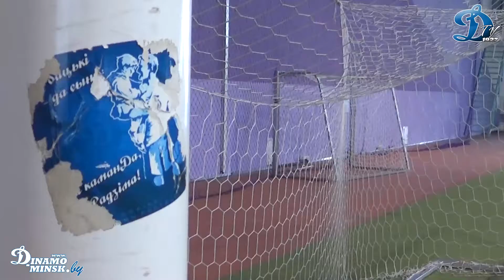Тренировка перед вылетом в Италию.